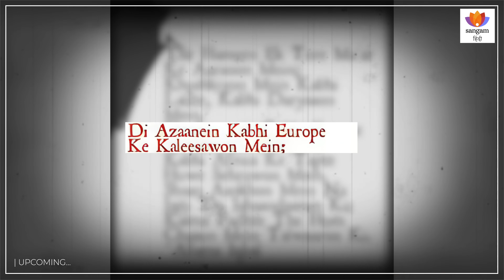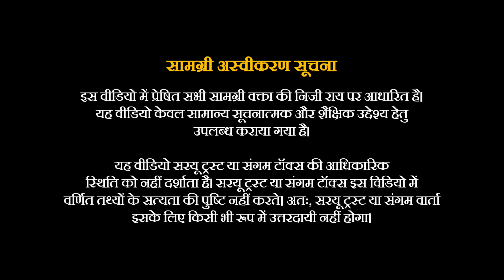अल्लामा इक़बाल की भारत विरोधी शायरी | श्रीकृष्ण श्रीवास्तव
इस वार्ता में, वक्ता अल्लामा इक़बाल के विचारों और शायरी की पड़ताल करते हैं ताकि पाकिस्तान के अस्तित्व के कारणों को समझा जा सके। वक्ता इक़बाल के भारतीय राष्ट्रवाद पर विचारों को दो चरणों में प्रस्तुत करते हैं: विदेश जाने से पहले और वापस आने के बाद। यूरोप से लौटने के बाद, इक़बाल के विचारों में बहुत बदलाव आया, जिसे उनकी कविता ‘तराना-ए-मिल्ली’ में देखा जा सकता है, जो एक अलग मुस्लिम पहचान की बात करती है और पाकिस्तान के निर्माण की दिशा में एक कदम थी। वे इक़बाल की भूमिका को अरब साम्राज्यवाद के प्रवक्ता के रूप में भी उजागर करते हैं, और यह दिखाते हैं कि किस प्रकार उनके ‘वतन’ और इस्लाम के विचार भारत के विभाजन के राजनीतिक परिदृश्य से जुड़े हुए थे। इक़बाल के इस्लामी राष्ट्रवाद के दृष्टिकोण, भारतीय मुसलमानों की पहचान में अंतर्निहित विरोधाभास, और भगवान राम जैसे व्यक्तियों पर उनके विचारों पर भी चर्चा की जाती है, जो उनकी अरबी पहचान की ओर झुकाव को उजागर करती है। इसके अलावा, वे इक़बाल की कविता की विवादास्पद प्रकृति, यूरोप में इस्लाम के फैलाव पर उनके दृष्टिकोण, और भारत में हुई तबाही को भी संबोधित करते हैं। अंत में, वे इक़बाल की एक कविता का उद्धरण देते हैं, जिसमें इक़बाल खुद के लिए अरबी संबंध खोजने की कोशिश करते हैं और भारत में जन्म लेने के लिए शर्मिंदा नज़र आते हैं।

वक्ता परिचय :
श्रीकृष्ण वास्तव एक प्रतिष्ठित विद्वान हैं, जिन्होंने इतिहास और भारतीय विचारधारा के क्षेत्र में विशेष रूप से अवेक्षण किया है। उन्होंने भारत के प्रमुख विचारकों का गहराई से अध्ययन किया है। वे भारतीय स्टेट बैंक से सेवानिवृत्त अधिकारी हैं।

उपविषय:
00:00:00  अल्लामा इक़बाल - कितने राष्ट्रवादी ?
00:01:08  मुस्लिम विमर्श और भय की स्थिति
00:02:56  इक़बाल के विलायत जाने से पहले के विचार
00:07:09  विलायत से लौट कर आये बदले हुए इक़बाल
00:08:51  'तराना-ए-मिल्ली'- पाकिस्तान की दिशा में एक कदम
00:13:54  अरब साम्राज्यवाद के प्रवक्ता
00:19:10  वतनियत - इस्लाम और भारत का विभाजन
00:28:03  क़ौमिय्यत-ए-इस्लाम की जड़
00:34:19  रमूज-ए -बेखुदी - इक़बाल के विचार फारसी में
00:38:56  क्या मुसलमान भारतीय सभ्यता का हिस्सा हैं ?
00:43:01  भारतीय मुसलमान – Contradiction in Terms
00:45:22  इक़बाल भगवान राम पर क्या कहते है ?
00:49:17  इक़बाल की देशद्रोही शायरी
00:52:44  'शिकवा' - सर्व धर्म समभाव का पर्दाफाश
01:03:26  यूरोप में इस्लाम का फैलाव
01:09:52  भारत में इस्लाम की तबाही
01:17:25  इक़बाल क्यों खुद को अरबी कहते थे ?